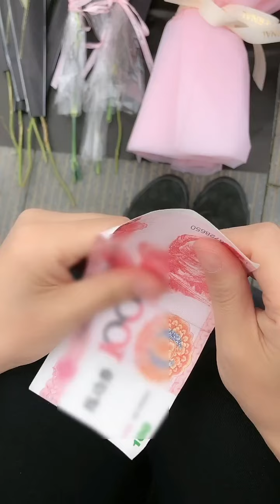真正愛一個人，是什麽樣子